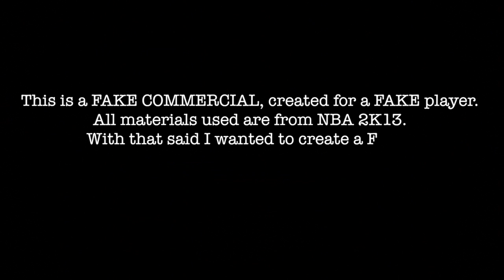NIKE Commercial | DG Take-OFFs | NBA 2K13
What's good folks! I'm back & I'm bringing you something a lil' outside-the-box! Since my 2K player's taking over the league, I figured it would be best to tailor up a FAKE commercial for his NBA 2K13 Nike Shoe Endorsement.

720p/HD

Excerpt/Music By

Black Cobain/Cheers Mixtape

Track Name - 5AM FEAT WALE & TRE